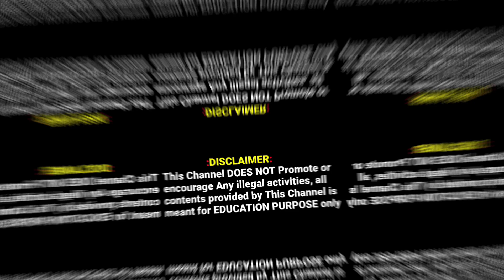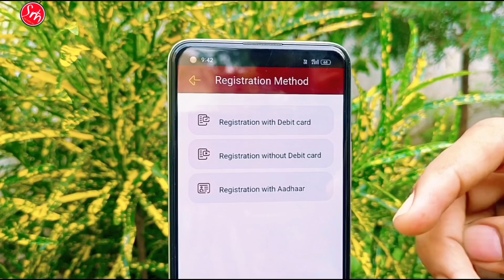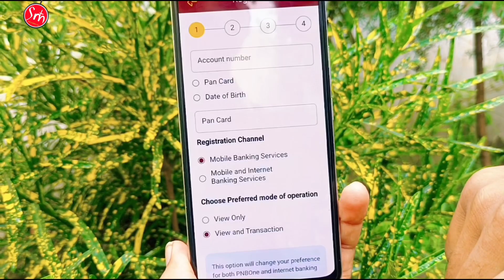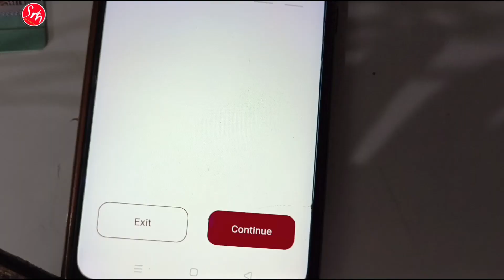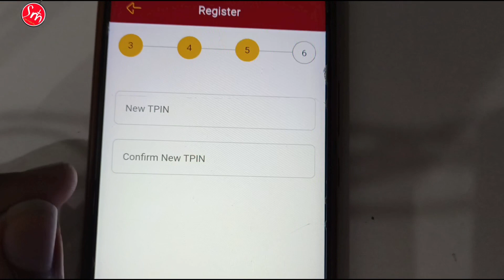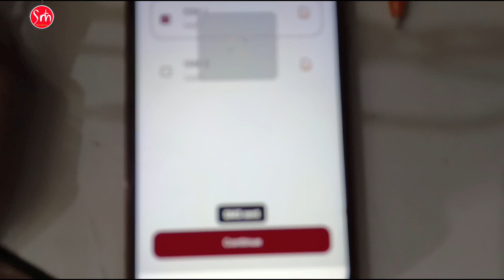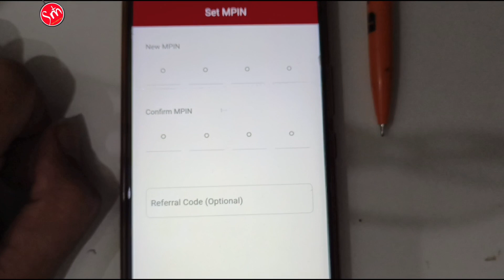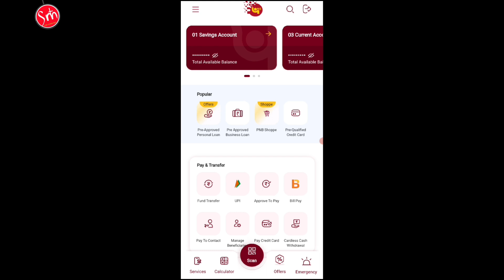PNB One App में आसानी से User ID कैसे बनाएं | Step-by-Step Tutorial | PNB मोबाइल बैंकिंग"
About
"इस वीडियो में, हम आपको बताएंगे कि PNB One App में अपनी User ID कैसे बनाएं। यह स्टेप-बाय-स्टेप ट्यूटोरियल आपको PNB मोबाइल बैंकिंग की दुनिया में आरंभ करने में मदद करेगा। अगर आप एक नए PNB खाताधारक हैं या आपको इस प्लेटफ़ॉर्म का उपयोग कैसे करना है, तो यह वीडियो आपके लिए है। समझाने में कोई कठिनाई नहीं होगी और आप अपनी PNB One App User ID को आसानी से बना सकेंगे। इसे देखें और अपनी बैंकिंग अनुभव में नई ऊचाईयों को छूने का आनंद लें!"

ummed ha Aapko Video psand aage thank you so much ❤️

Cover topics
- PNB One App
- User ID Kaise Banaye
- PNB One App User ID
- PNB Mobile Banking
- PNB One App Tutorial
- PNB Internet Banking
- PNB Account Registration
- Hindi Banking Tutorial
- Mobile Banking in Hindi
- PNB App User ID Process